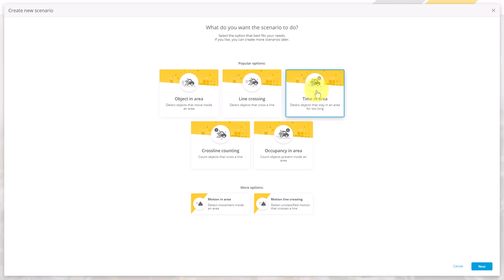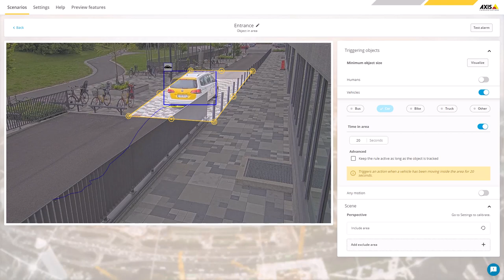How to create a time in area scenario in AXIS Object Analytics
This video demonstrates how to create a scenario in AXIS Object Analytics for detecting vehicles that stay too long inside a defined area.